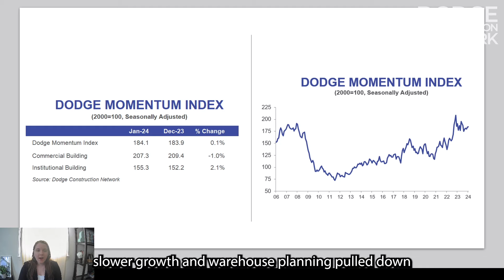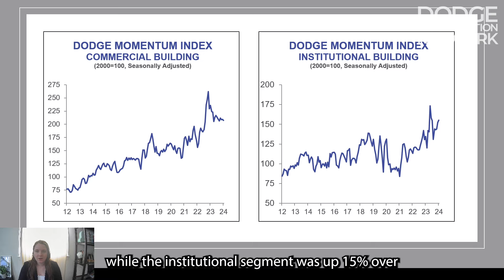Dodge Momentum Index - January 2024